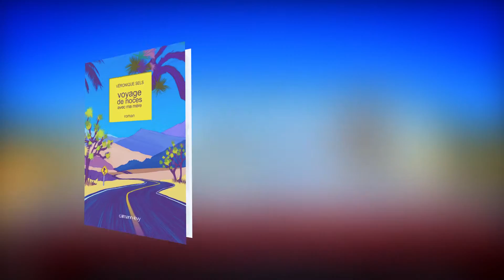Voyage de noces avec ma mère de Véronique Sels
Bande annonce du livre Voyage de noces avec ma mère de Véronique Sels.